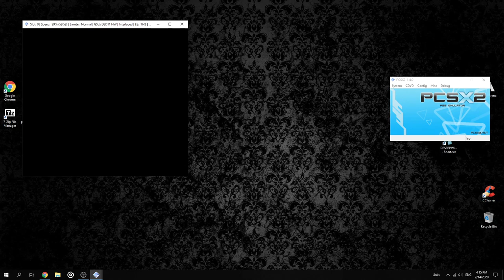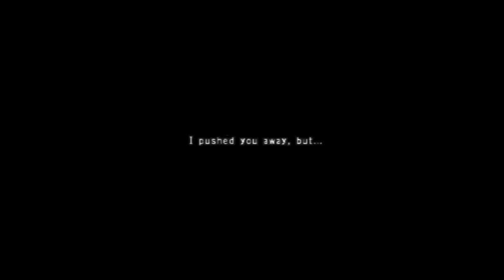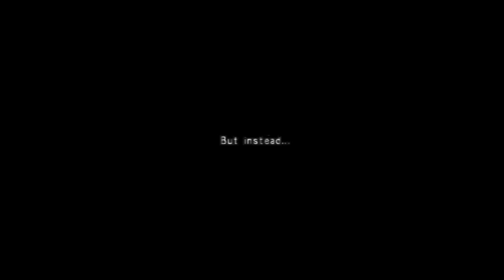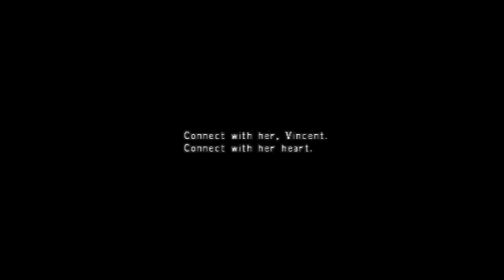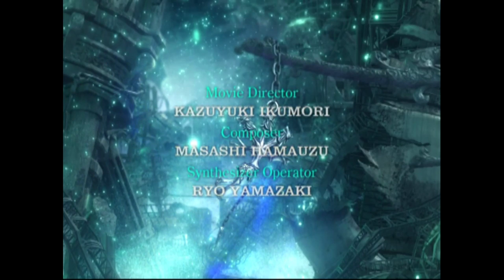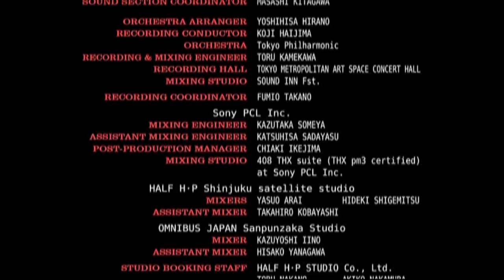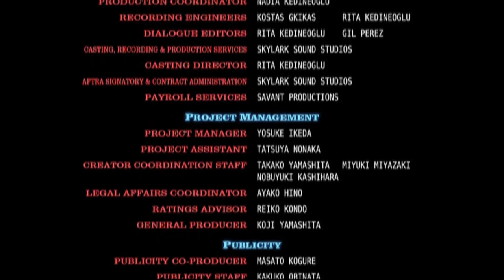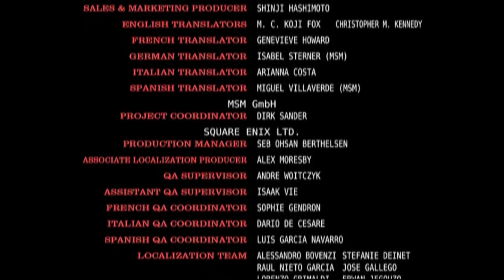S.S TV Live Stream - Dirge of Cerberus: Final Fantasy VII (C)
Streaming gameplay of Dirge of Cerberus: Final Fantasy VII